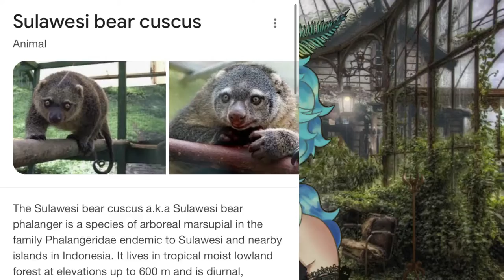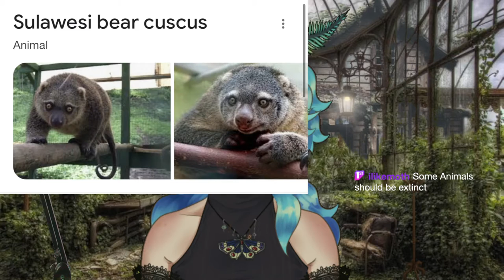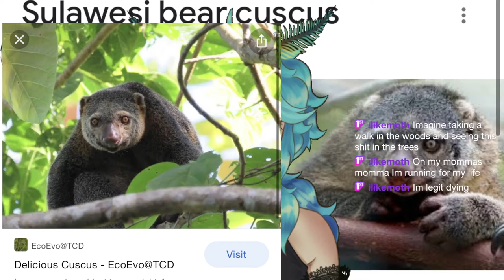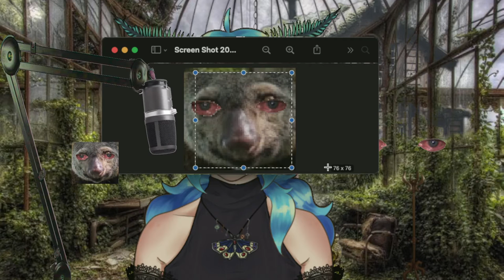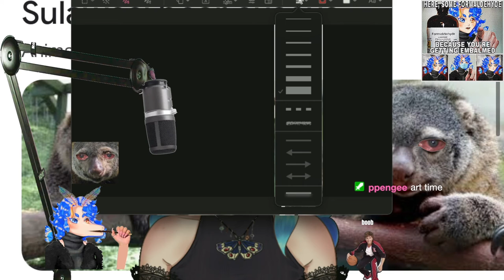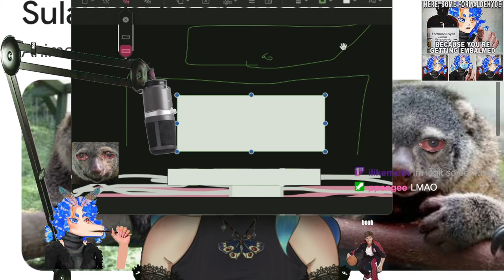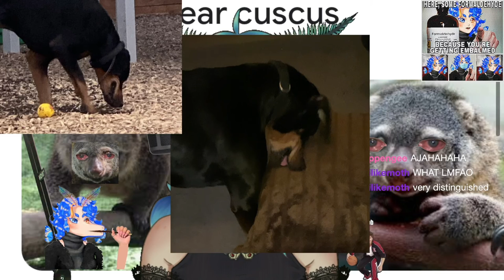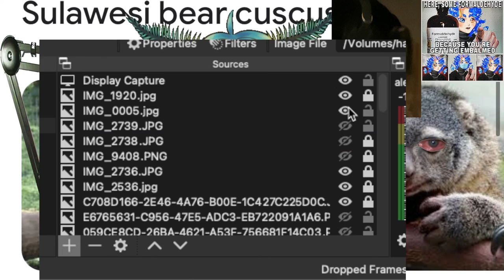sulawesi bear | just chatting VOD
hi i'm psymoth i'm 19 and I never fucking learned how to be funny!

no thumbnail for u ohohoho pranked